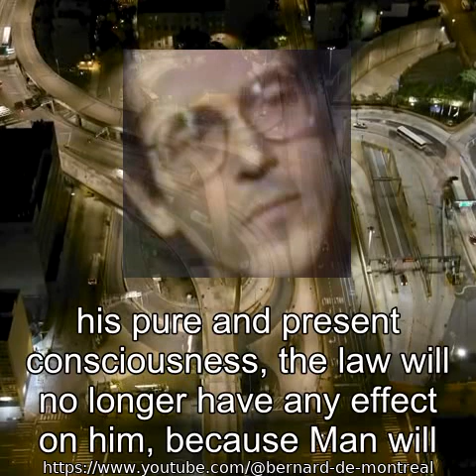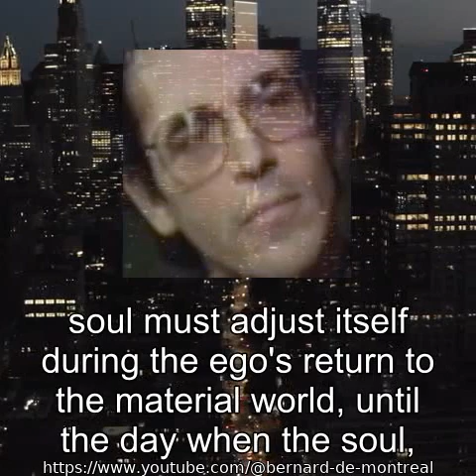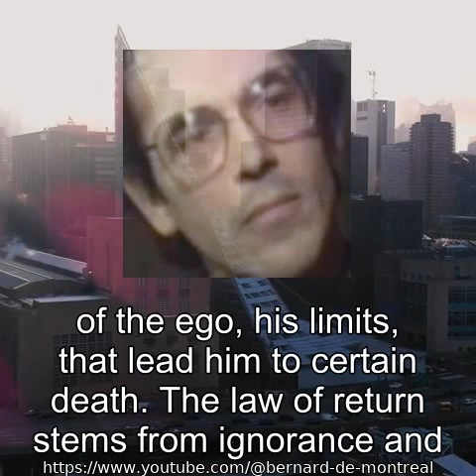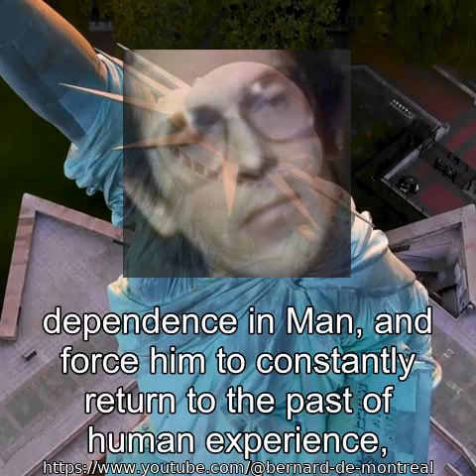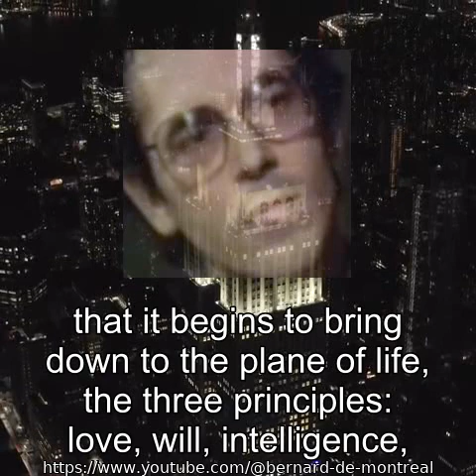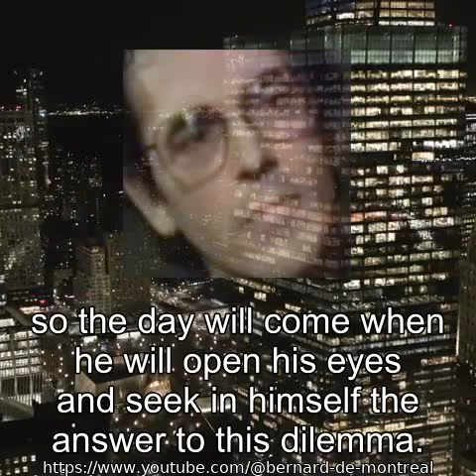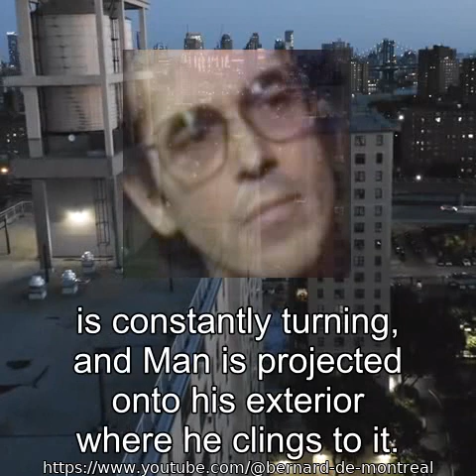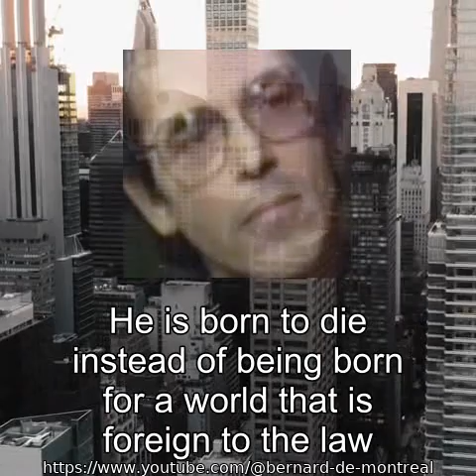CP-035 Karma - The law of return by Bernard de Montreal Generated with AI voice.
"Karma ceases with the development of pure intelligence - or supramental consciousness. Karma, or the law of return, ceases to have an influence on the life of Man when he begins to live from his real intelligence. The law of return is not eternal; it must stop sooner or later. As soon as Man is relieved from this law, he is no longer subject to the suffering associated with his previous lives." BdM

Bernard de Montréal is the author of three fundamental works, The Genesis of Reality (La Genèse du Réel) (1988), Dialogue with the Invisible (Dialogue avec L’Invisible) (1997) and Beyond the Mind (Par-delà le Mental) (1998). The author defined his teachings as Psychologie Evolutionnaire, which translates as Evolutionary Psychology, (not to be confounded with the same term dealing with a branch of cognitive psychology, which draws on the sociobiological theories of natural evolution). He gave over 1700 recorded lectures and filmed interviews over a period of 26 years (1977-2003), from the age of thirty-eight until his last breath, at age sixty-four. Thousands of recorded lectures and interviews, of which several were filmed, testify to the strong will, personality and undeniable charisma of a man who never let his public down in 26 years, until his passing. His genuine mode of interaction with the public and the intensity of his speech made him a fascinating figure. According to many testimonies, this consciousness raiser and soul healer could alleviate a person’s suffering, whether of a psychical, psychological, emotional, or paranormal nature. His insight and experience helped thousands of individuals to deal with the hardships of life through the understanding of the mind and soul's mechanisms and components.